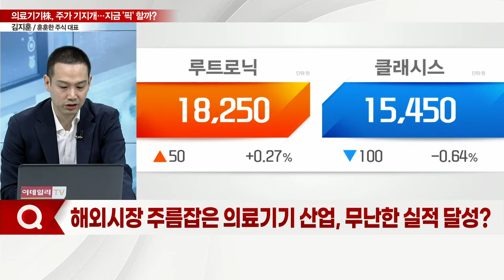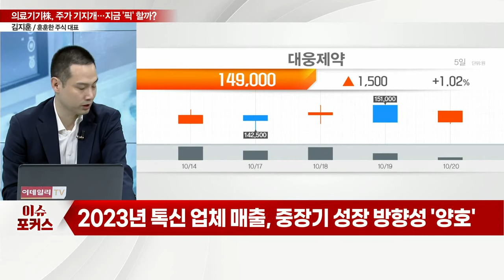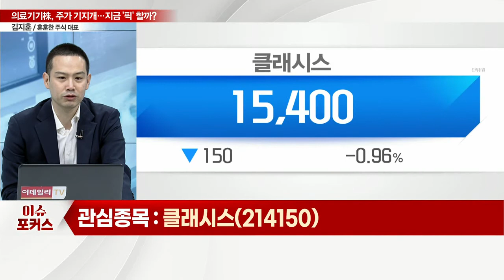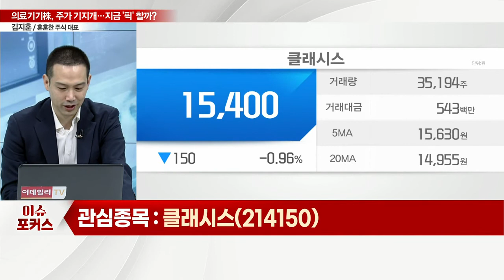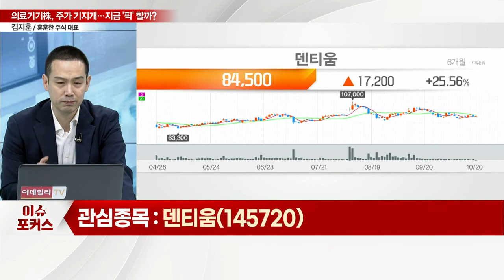클래시스, 덴티움... "의료기기 수출, 무난하게 순항 중" 주가 기지개… 지금 '픽' 할까?_이슈포커스 (20221020)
Q. 의료기기 관련주, 최근 주가 흐름은?
Q. 해외시장 주름잡은 의료기기 산업, 무난한 실적 달성?
Q. 의료기기 관련주 내 관심종목은?

클래시스(214150), 글로벌 진출 '박차'
- 주요 시장 '브라질', 최근 3년간 +48% 성장
- 전세계 60개국에 기기 공급… 다변화 기대
- 신제품 '슈링크 유니버스' 해외 판매 본격화
- 국내 볼뉴머 판매 개시 따른 매출 증가 전망

덴티움(145720), 중국 내 입지 확대 전망
- 임플란트, 물량 증가에 따른 영업 레버리지 강하게 발생
- 중국 VBP 입찰 가격 주목… 11월 중 공개 예정
- 임플란트 보험 급여 적용 시 시장침투율 증대